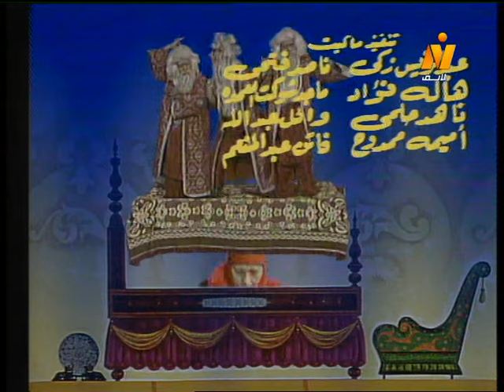ألف ليلة وليلة ׀ ليلى والإشكيف׃ تتر بداية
تأليف: طاهر أبو فاشا
أغاني: عبد السلام أمين
ألحان: الموسيقار/ محمد الموجي
استعراضات: الفنان/ محمود رضا
إعداد موسيقي: معالي الحفناوي
إخراج الرسوم المتحركة: شويكار خليفة
إخراج: فهمي عبد الحميد